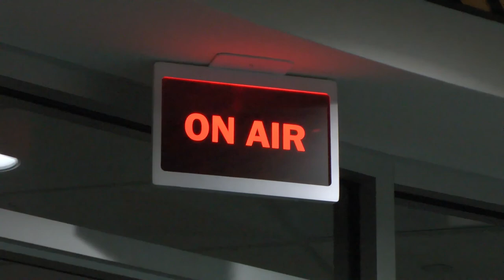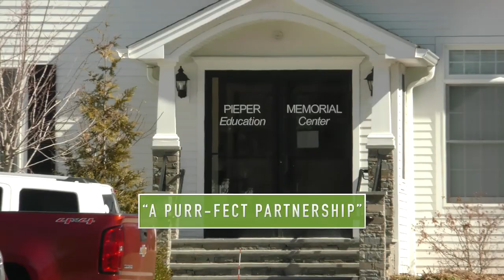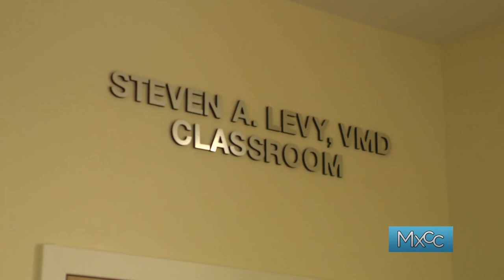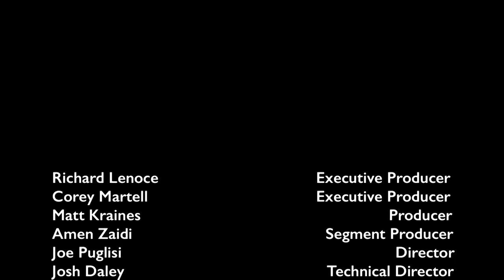Dr. Chris Gargamelli and the Veterinary Technology Program (03/09/18)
Interview with Chris Gargamelli about the Vet Tech program